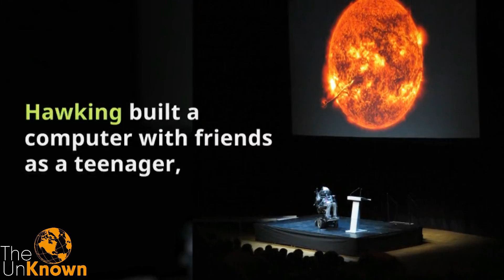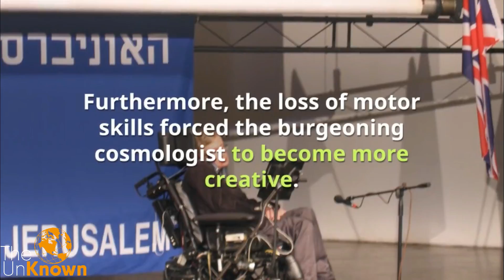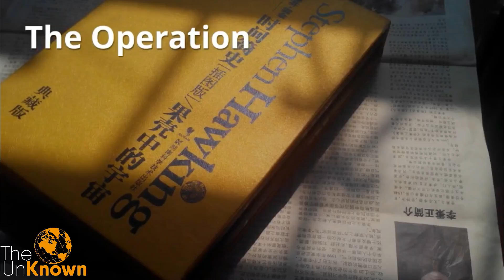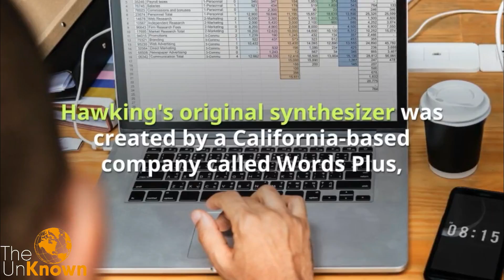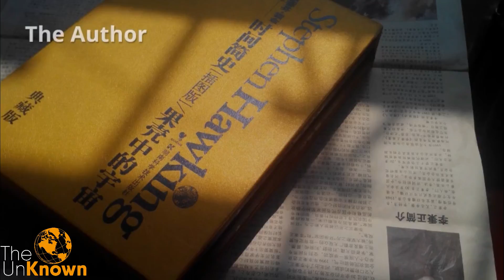Moving at the Speed of stephen hawking । The unknown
Stephen Hawking (January 8, 1942 to March 14, 2018) was a British scientist, professor and author who performed groundbreaking work in physics and cosmology, and whose books helped to make science accessible to everyone. At age 21, while studying cosmology at the University of Cambridge, he was diagnosed with amyotrophic lateral sclerosis (ALS). Part of his life story was depicted in the 2014 film The Theory of Everything.